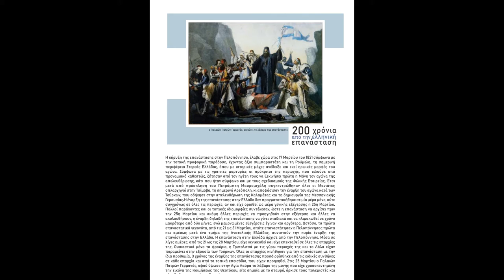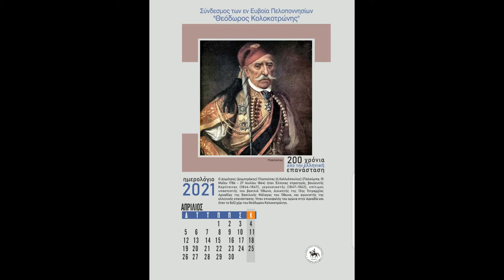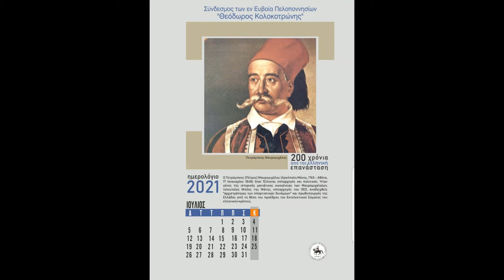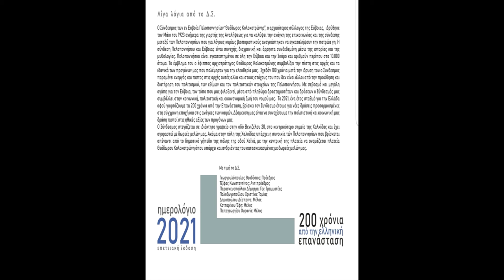Επετειακό ημερολόγιο του συνδέσμου Πελοποννησίων Ευβοίας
Πατριώτες Χρόνια πολλά, καλά Χριστούγεννα και να προσέχετε! Κατεβάστε το επετειακό ημερολόγιο του συνδέσμου μας δωρεάν